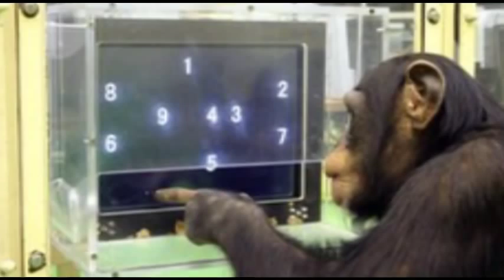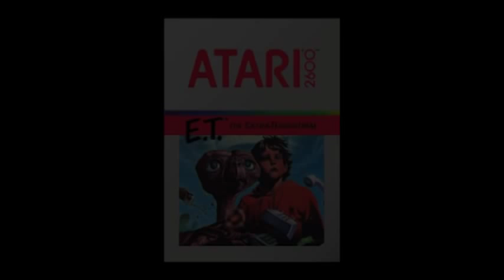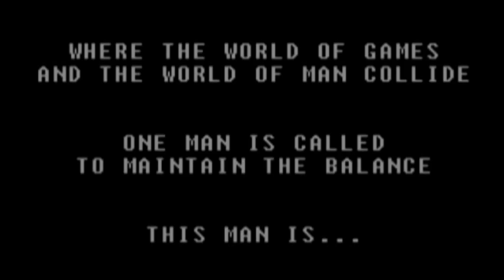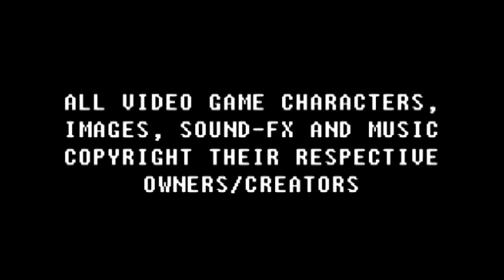Game OverThinker v97: ONCE UPON A TIME: WHEN GAMES TOOK CHANCES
Episode 97: ONCE UPON A TIME: WHEN GAMES TOOK CHANCES

With the series' 100th episode finale (and the dark days of a Final Battle) looming, RetroThinker remembers a time when even the biggest developers with the most to lose would take bold creative risks... and wonders if gaming will ever get back there